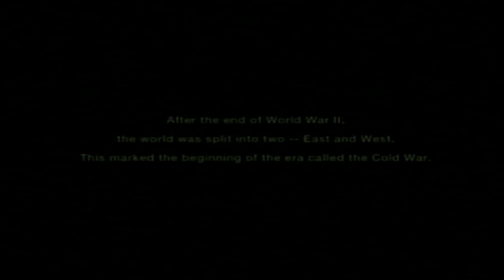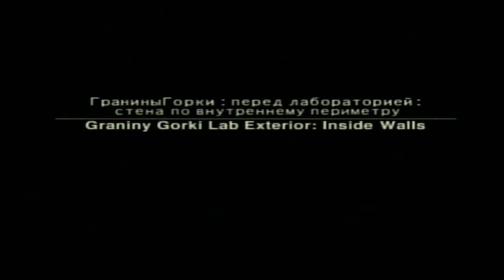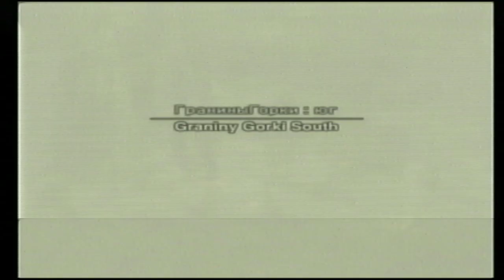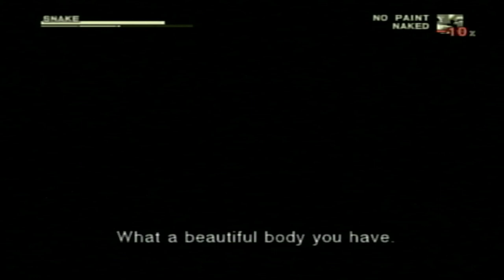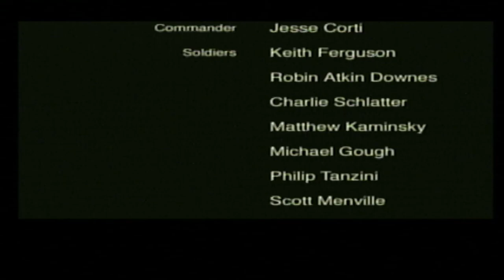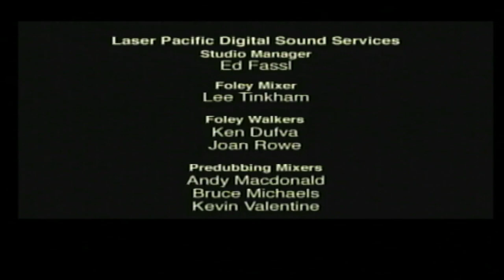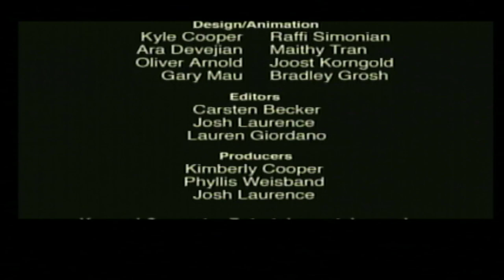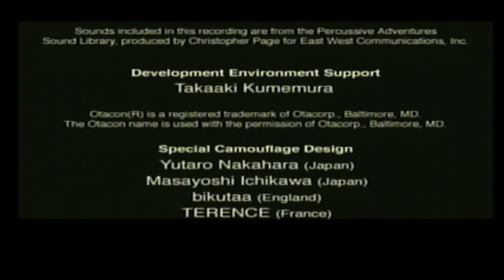MGS3 Snake Eater Markhor rank 1:42:33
MGS3 Snake Eater Markhor rank 1:42:33, oct 8th 2022 -- Watch live